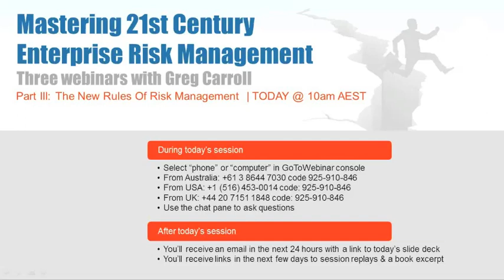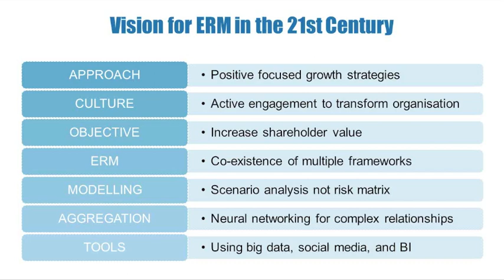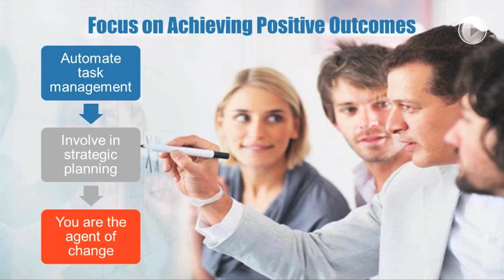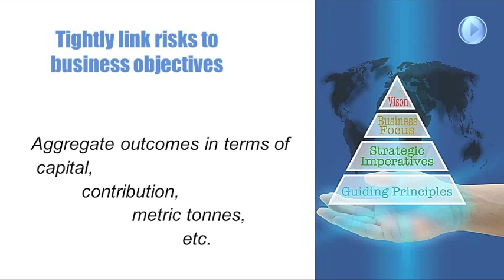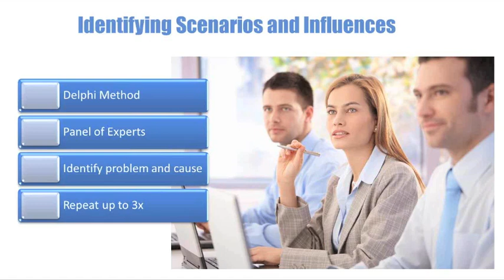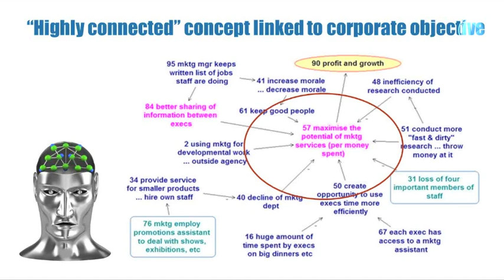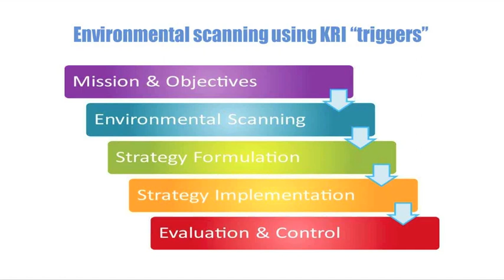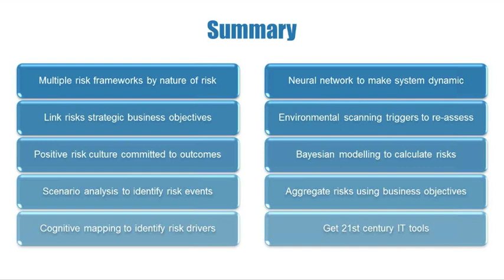#3 - 21st c Enterprise Risk Management Best Practices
Part III looks at future of risk management in the 21st century. Investing in risk management, as with all other investments, must produce a return of investment. Learning for the past and looking at latest research on emerging best practice we put together picture of how Enterprise Risk Management should look in the 21st century.